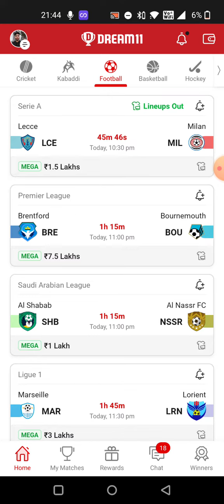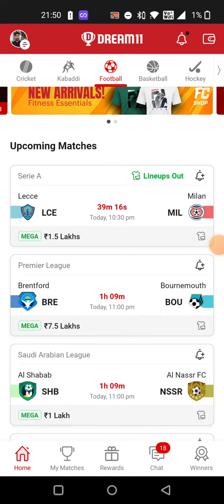LCE vs MIL FOOTBALL DREAM11 TEAM PREDICTION